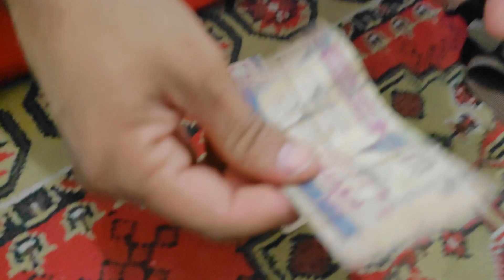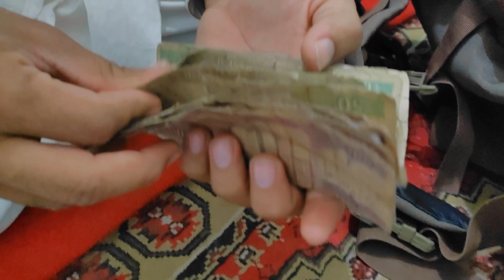Taliban came behind here to following us 😅 | Night Travel Vlog In Afghanistan || EP_02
👋Hi Friends
Taliban came behind here to following us 😅 | Night Travel Vlog In Afghanistan
in this channel i created a travel video and fun vlogs for you. So If you like my videos.

(follow me for latest updates 😊❤️)